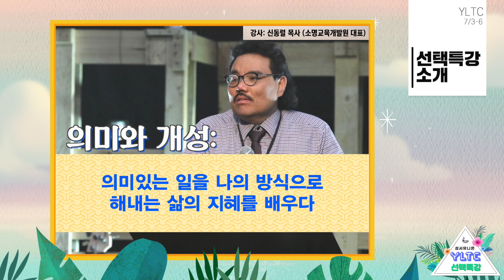2019 SU 여름 YLTC 선택특강 소개